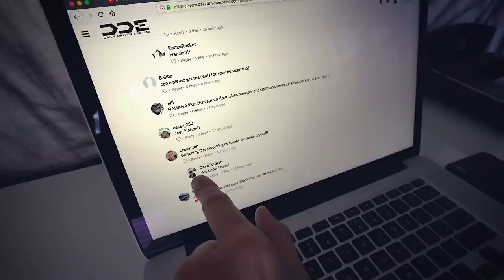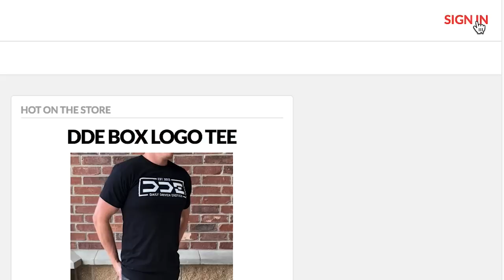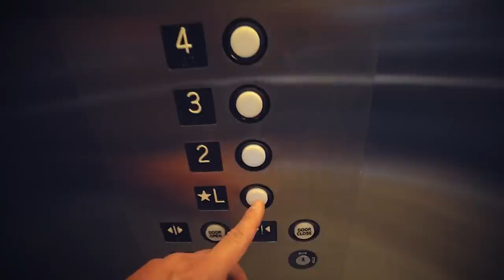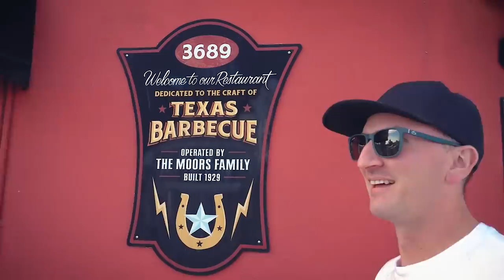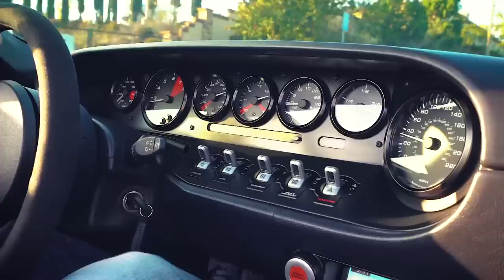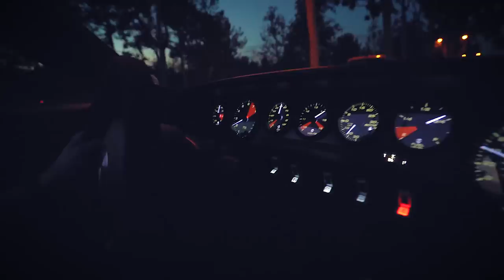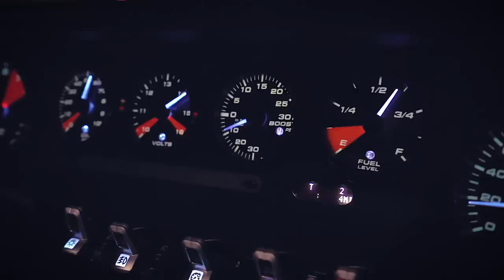DRIVING THE 1100HP TWIN TURBO FORD GTX1 SCARES THE S#!T OUT OF ME!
JOIN DDE ELITE TODAY FOR ONLY $2.49/MONTH!